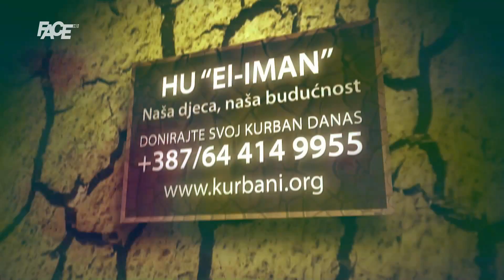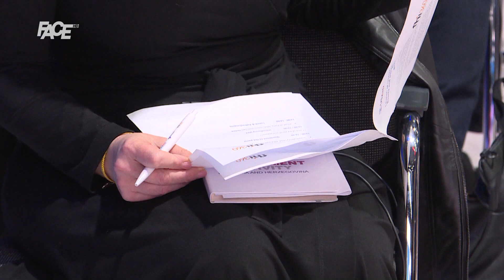USAID pokrenuo novi projekt podrške nezavisnim medijima MEA: Slobodni mediji – temelj demokratije!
MEA je petogodišnji projekt podrške nezavisnim i slobodnim medijima.

Marketing, YouTube & Digital distribution:
EMDC Network